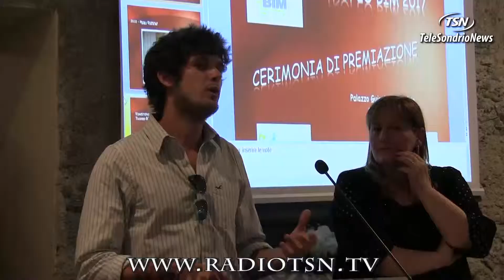Il territorio premia i giovani accademici